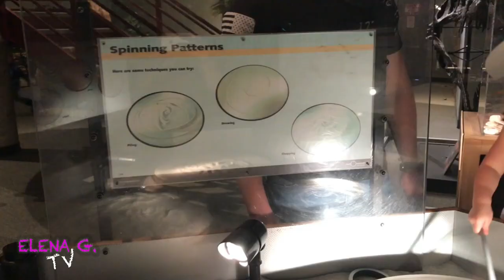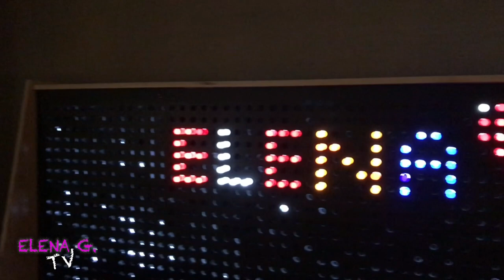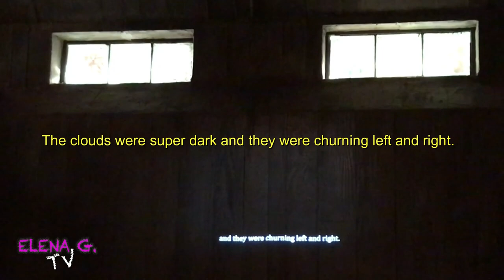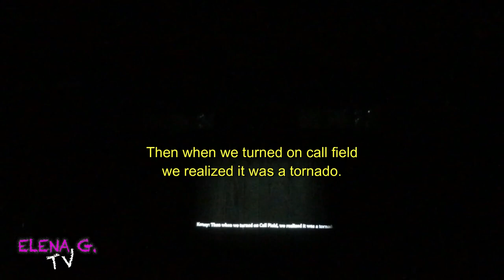A Day at the Museum | Learning For Toddlers | Vlog #1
Hey everyone,
In this video Elena explores the Museum of Great Plains in Oklahoma.
Skip to 3:33 if you want to learn more colors. This was a nice family day out.